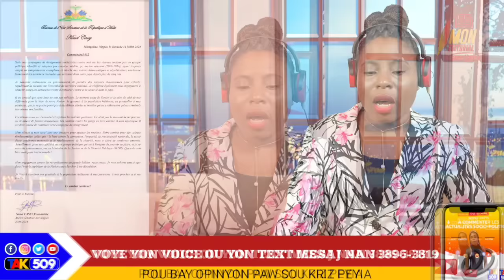Gwo Nouvèl! PM Conille fè Sekwe Pòtoprens..Nenel Cassy reponn Muscadin/ Yanick